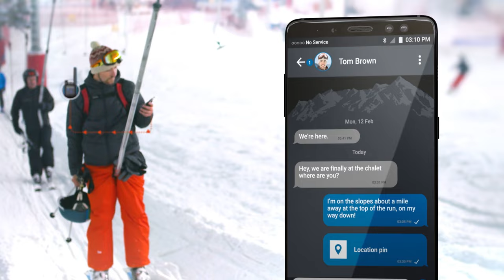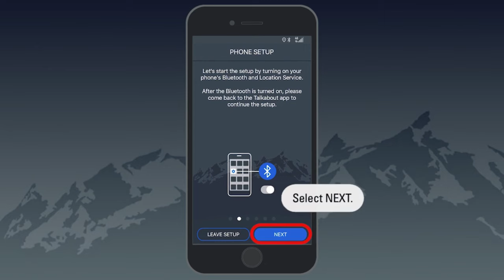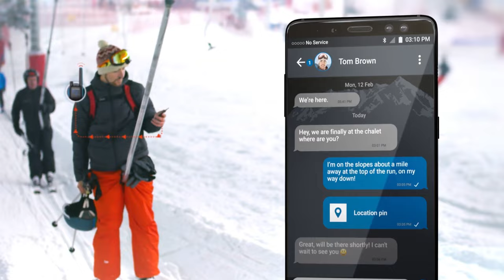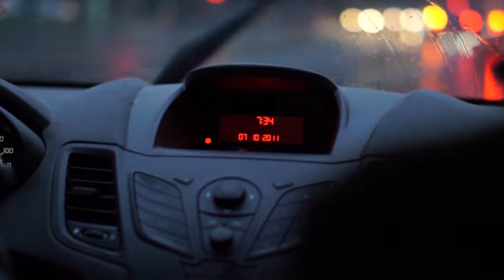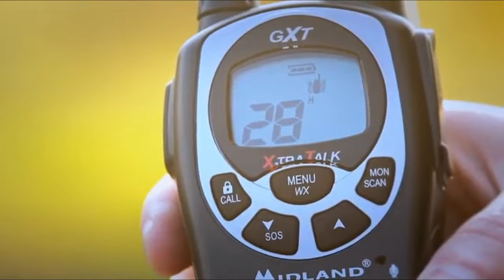✅ TOP 5 Best Walkie Talkie for Long Distance 2024 - Two Way Radio Communications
Welcome to our comprehensive guide on the best long-range walkie-talkies! In this video, we dive deep into the world of long-range communication devices and highlight the top picks that offer reliable and seamless communication even over extended distances. Whether you're an outdoor enthusiast, a hiker, or a professional in need of long-distance communication, we've got you covered!

► Links to the Best Walkie Talkie for Long Distance of 2024 We listed in this video:

►Amazon Links◄
➜ 5. Cobra RX680
➜ 4. Motorola Talkabout T800
➜ 3. AnyTone AT-D878UVII Plus
➜ 2. Retevis RT22
➜ 1. Midland GXT1000VP4